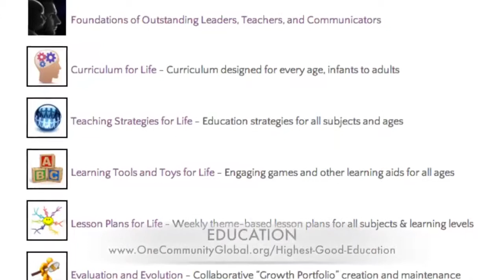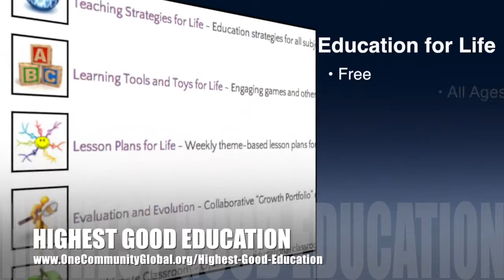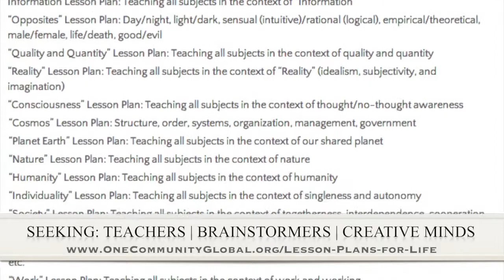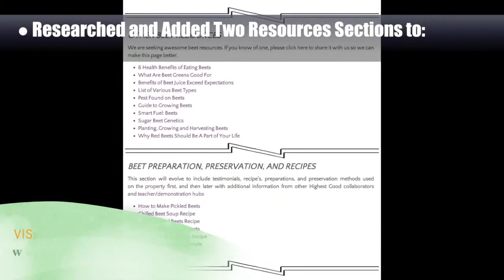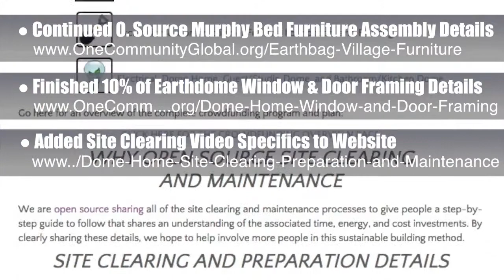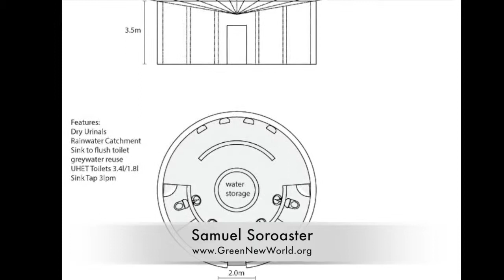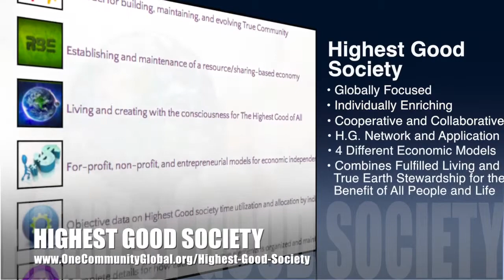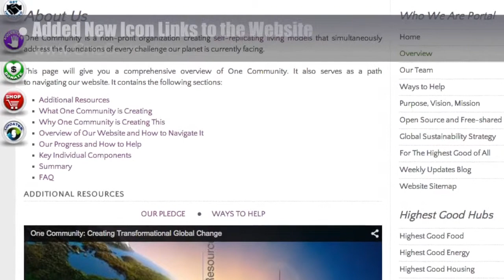One Community Weekly Progress Update #99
​Making a Positive Difference | Creating a New World | Creating Good Things | Be the Change | Solution-based Thinking | Innovative Sustainability | Solution Creation | Evolving Sustainability | A World that Works for Everyone | One Community | Weekly Progress Update #99

MAKING A POSITIVE DIFFERENCE INTRO: @1:00
MAKING A POSITIVE DIFFERENCE
SUMMARY: @7:40

We are open source and free-sharing do-it-yourself designs for these areas first:
FOOD: